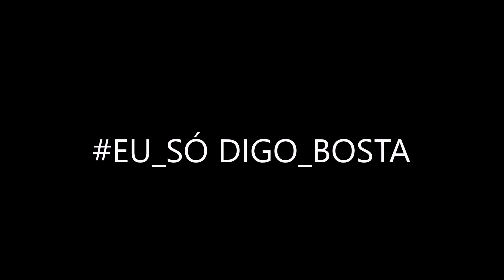O Jogo da MOMO!! (+LINK do Jogo)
Neste vídeo jogamos o jogo de terror da MOMO!!!

A MOMO é... O capeta do what's app, basicamente isso. Ela manda te Mensagens macabras e etc. E um deficiente qualquer LOL resolveu criar um jogo da MOMO!!

E NÓS VAMOS JOGA-LO!!